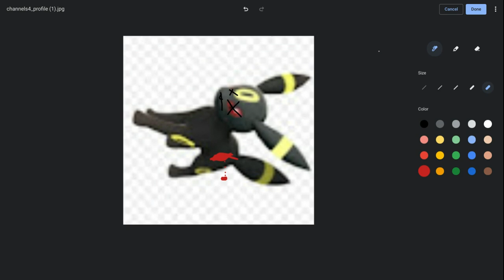i try do my best but here is Slender k!lled by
K!lled By: Mad Mickey (cause i'm scared of it)